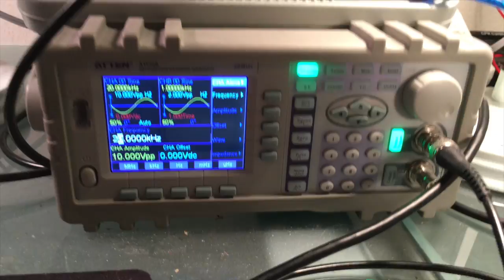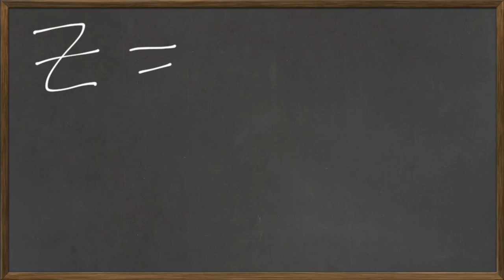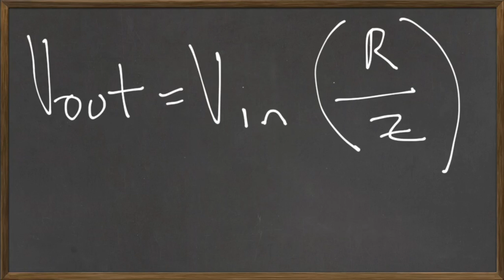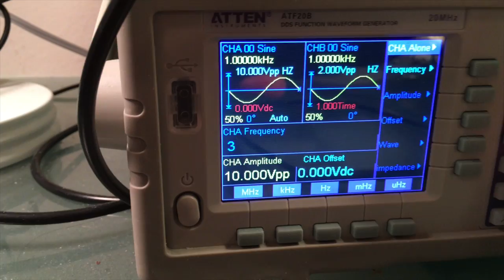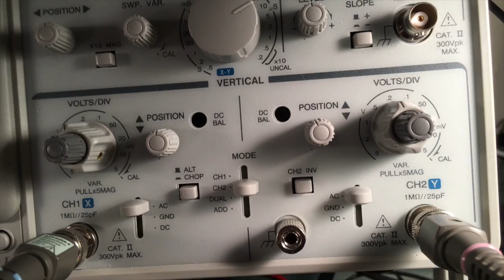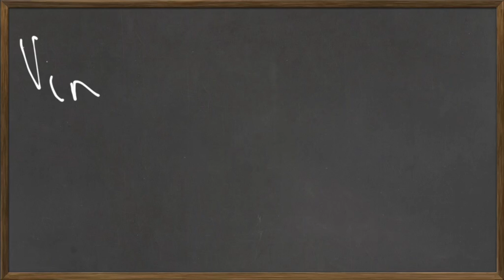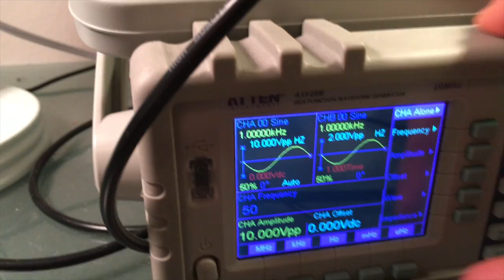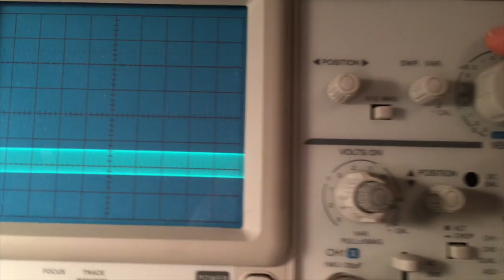Basic Low Pass and High Pass Filters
Introduction to low pass and high pass filters in AC circuits.